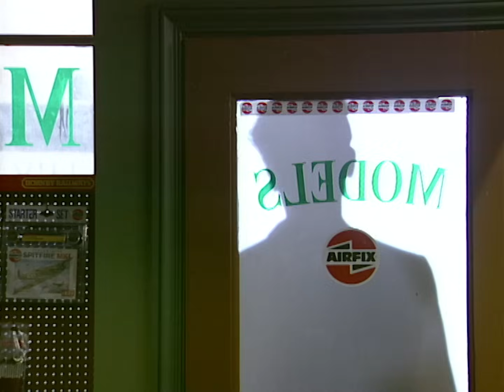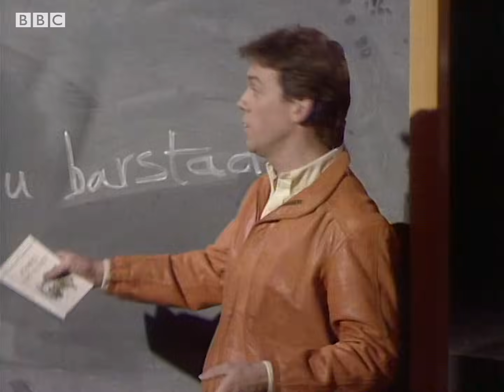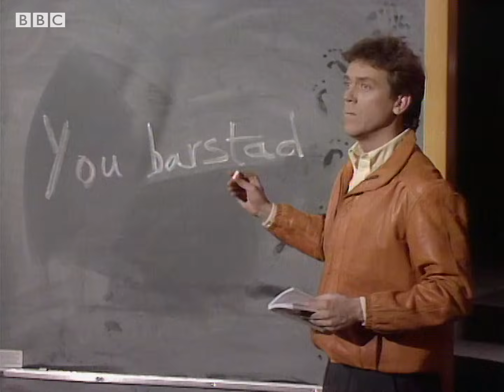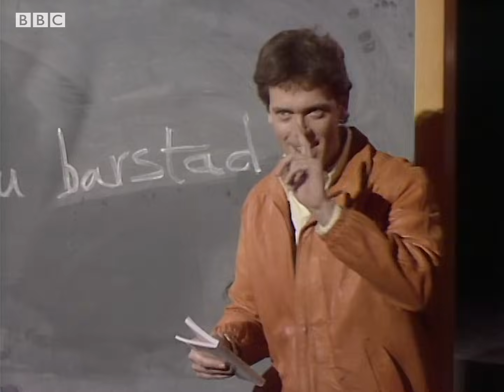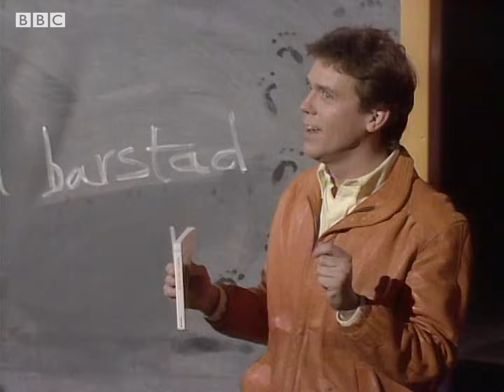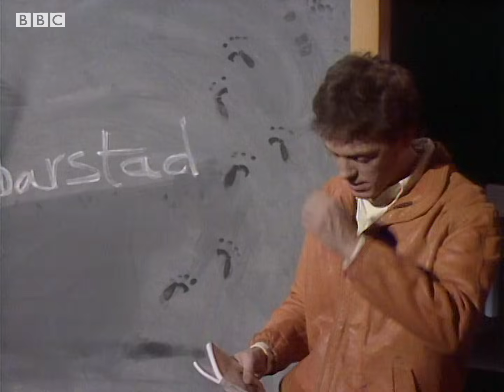Just A Little Bit of Fry and Laurie | BBC Comedy Greats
Hugh and Stephen, a more frolicsome duo you'll never spy, so why not enjoy a gargantuan compilation of their most scrumptious comedy offerings?